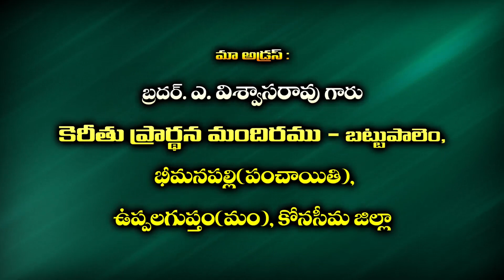Bro . A Viswasa Rao Garu || Komaragiri Patnam || Devokthi Episodes